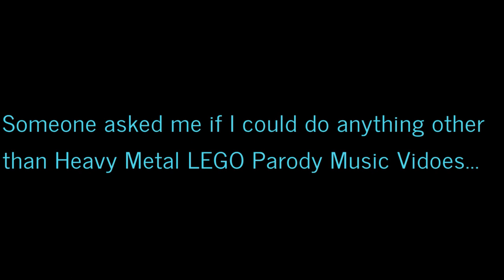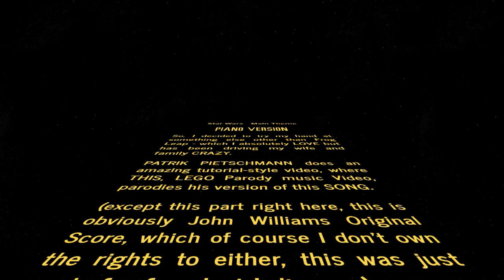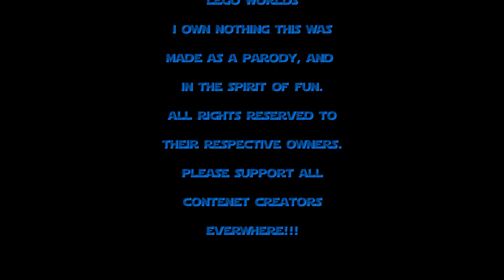Star Wars - Main Theme (LEGO PARODY Piano Version)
LEGO PARODY Music Video of Patrik Pietschmann's Piano Version of Star Wars the Main Theme by John Williams.

Someone asked me if I could do anything other than Heavy Metal LEGO Parody Music Videos ...

So, I decided to try my hand at something else other than Frog Leap - which I absolutely LOVE but has been driving my wife and family CRAZY.

PATRIK PIETSCHMANN does an amazing tutorial-style video, where THIS, LEGO Parody music Video, parodies his version of this SONG.

(except this part right here, this is obviously John Williams Original Score, which of course I don't own the rights to either, this was just made for fun, but I digress)

Please, make sure YOU CHECK HIM out, I have the link to his channel in the description ABOVE.

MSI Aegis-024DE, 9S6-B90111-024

CUK GS75 Stealth by MSI 17 Inch Gamer Notebook (Intel i7-10750H, NVIDIA GeForce RTX 2080 Super Max-Q 8GB, 32GB RAM, 512GB NVMe, 17.3" FHD IPS-Level 300Hz 3ms, Windows 10 Pro) Gaming Laptop Computer

MSI Gaming Headset with Microphone, Enhanced Virtual 7.1 Surround Sound, Intelligent Vibration System (DS 502)

Blue Yeti X Professional Condenser USB Microphone with High-Res Metering, LED Lighting & Blue Voice Effects for Gaming, Streaming & Podcasting On PC & Mac